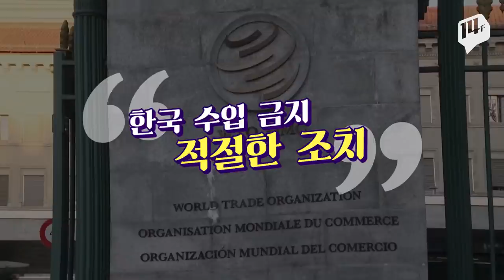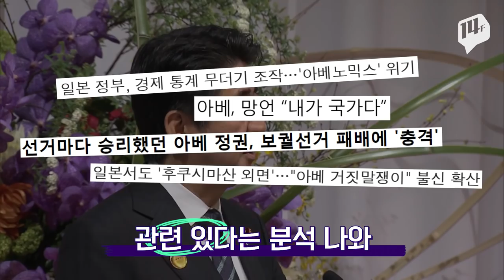후쿠시마 수산물 수입하라는 아베, 집착 어디까지? / 14F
아베는 5년 전 방호복을 ‘꽁꽁’입고 후쿠시마를 찾았습니다.
하지만 WTO에 최종 패소하자 이번엔 양복을 입고 방문했는데요.
후쿠시마가 안전하다는 것을 몸소 보여주며 후쿠시마산 쌀과 물을 ‘매일’ 먹는다고 말한 아베
“本当に毎日食べてる？” “진짜 매일 먹는거 맞아요?”